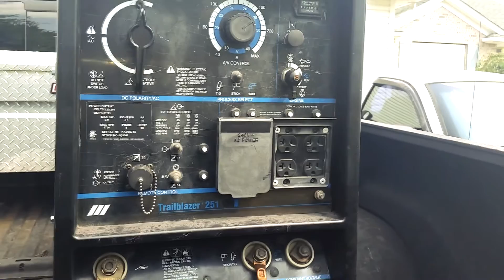2001 Dodge Ram 2500 Cummins Welding Rig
Its a work in progress but I got my Miller Trailblazer 251 Mounted in my 01 Cummins 5 speed.
90 over injectors
High performance clutch
Raptor Lift pump
Edge Juice with attitude
5 inch turbo back exhaust to axle dump 8" tip
Custom built front bumper built by yours truly.

I love welding and fabricating. I have gotten out of computers alot and found my calling in Custom fabrication and welding repair. MIG and STICK are my 2 favorite welding techniques, still learning TIG I can weld stainless but aluminum is tricky.